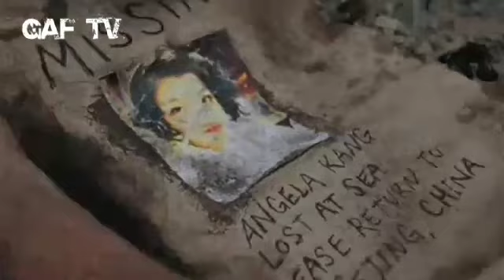Galway Arts Festival preview O'Death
Gugai from the Roisin Dubh talks about O'Death before their gig in the Roisin Dubh as part of the Galway Arts Festival 09